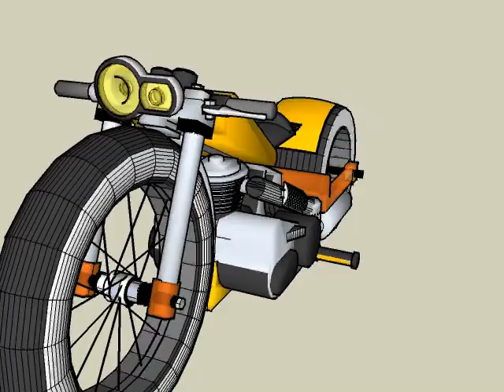"COSA" Custom Bike HD - Google Sketchup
Bike custom orginal design made by Ricard Bayó.
Software used: Google SketchUp v6.4.112.